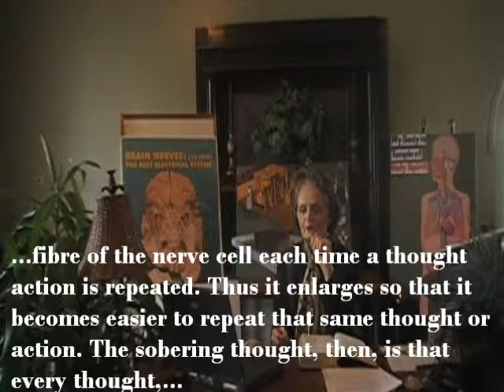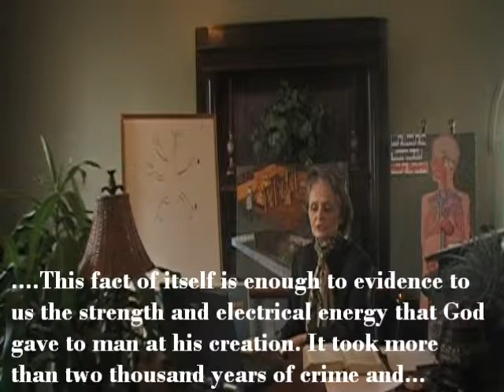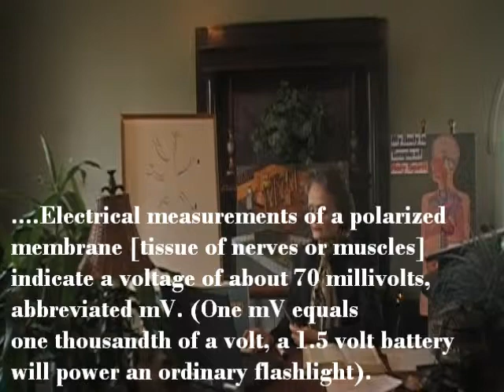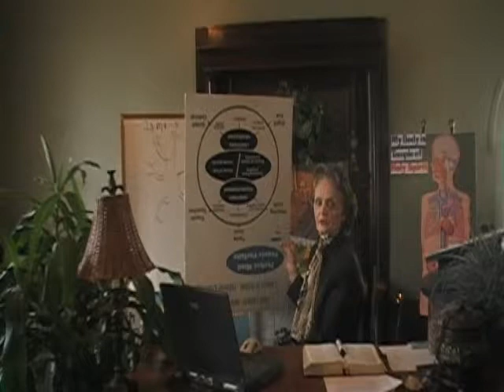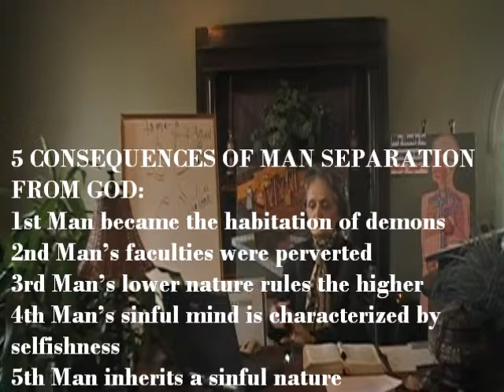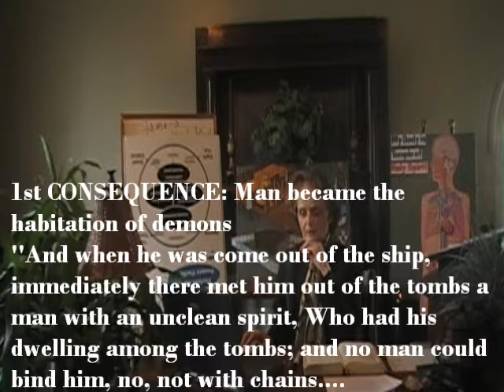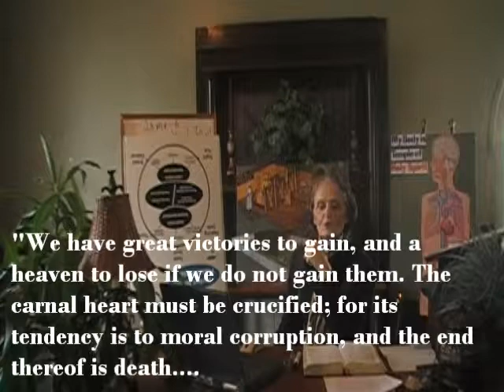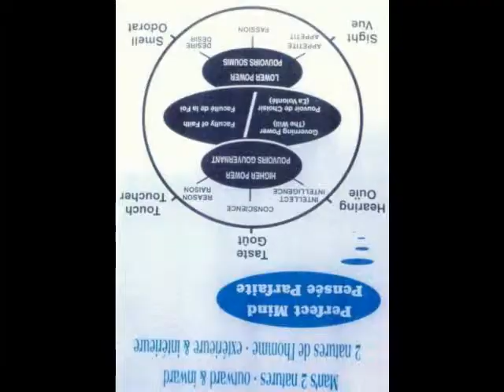Video 50 - Vital Forces: 20 Times Greater Before the Fall - Series 2 Part 5B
Standing on Trial for Your Beliefs - Series 2 Part 5B - At creation, God endowed man with 20 times more vital forces that man now has.